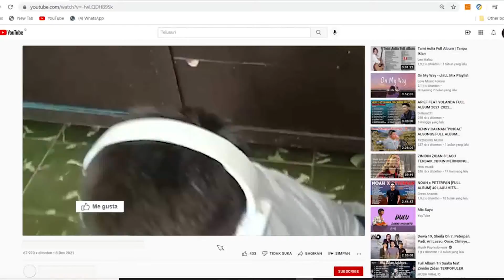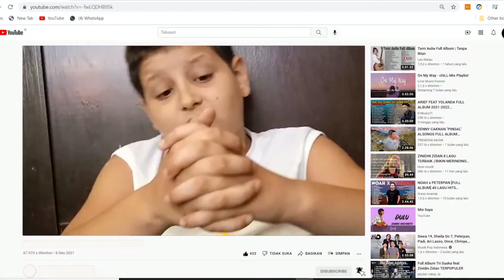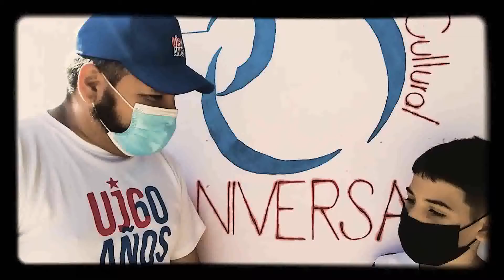Ananá: proyecto audiovisual infantil.